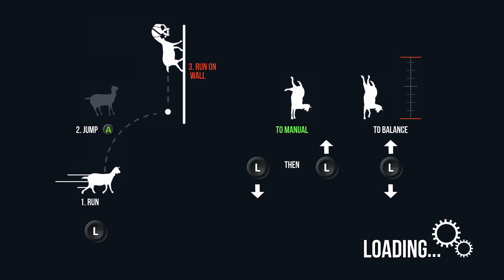SGB Sample Saturday: Goat Simulator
We had to touch this game at some point.